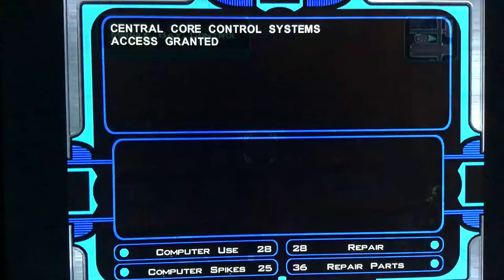Star Wars Knights of the old republic the Sith Lords Set the Proton cores and Visas finds peace